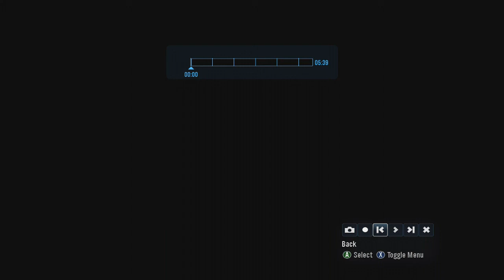Halo Reach Gameplay | Shotty Snipers on Countdown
Thought it would be fun to share some old gameplay. Had this one saved for a while. Hope you enjoy!